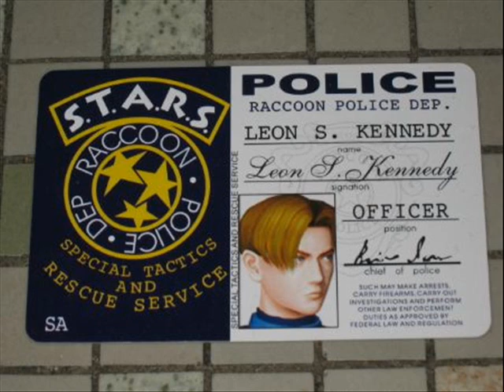LEON SCOTT KENNEDY TRIBUT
YEHA